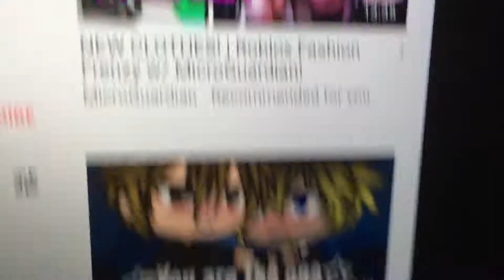Anime Girl and Fashion Famous Frenzy Show Teaser 2